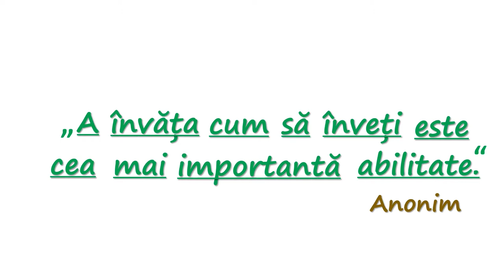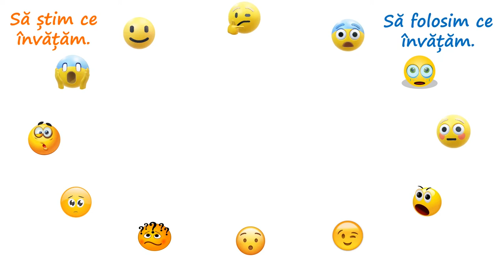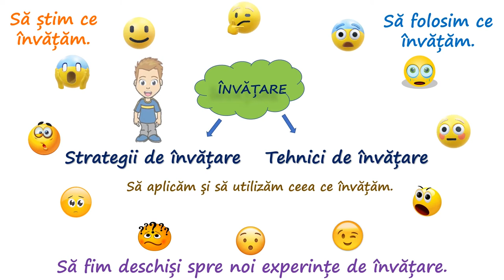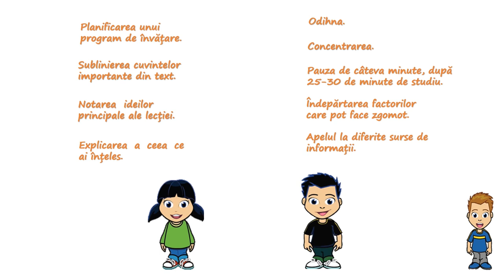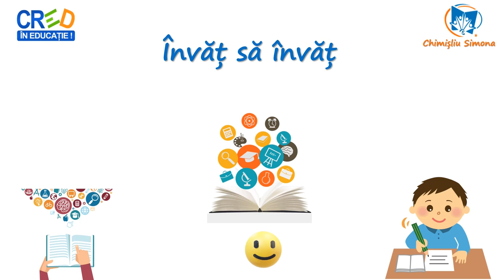Învăț să învăț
Resursa debutează cu o cerință adresată elevilor, în care li se solicită să formuleze o afirmație, folosind toate cuvintele date, ș/i să-ți exprime acordul sau dezacordul, însoțit de argumente, cu privire la afirmația despre învățare. Ulterior, li se cere elevilor să expună evenimente în care au simțit o anumită emoție în relație cu o situație de învățare. Se subliniază faptul că strategiile și tehnicile de învățare pot contribui la înțelegerea mai bună a ceea ce se învață, deschiderea spre noi experiențe de învățare, aplicarea și utilizarea celor învățate. Li se oferă elevilor câteva exemple de tehnici care pot fi utilizate în activitatea de învățare. Sarcinile propuse elevilor vizează: analizarea recomandărilor oferite cu privire la strategii și tehnici de învățare, identificarea celor care pot fi aplicate și respectate de către ei, identificarea greșelilor pe care le repetă în activitatea de învățare și prezentarea de către elevi a unor tehnici la care apelează și care consideră că sunt eficiente pentru obținerea unor rezultate mai bune sau obținerea unor succese în diferite domenii.
Prin utilizarea acestei resurse elevii vor participa la o secvență de învățare interactivă, în care sunt prezente sarcini de reflecție individuală, sarcini de muncă în echipă cât și aspecte teoretice care îi ajută să conștientizeze importanța tehnicilor și strategiilor de învățare eficientă.